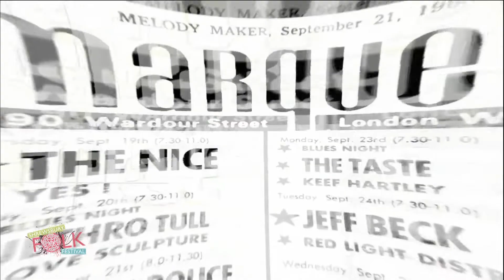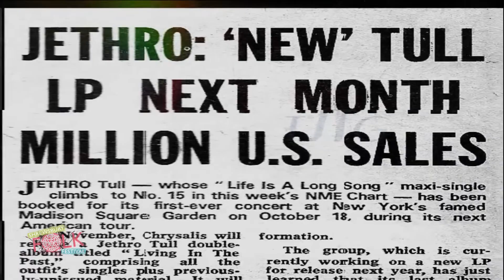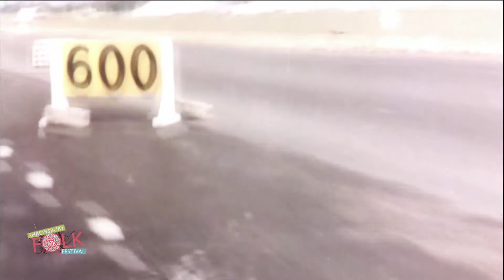The Martin Barre Band at Shrewsbury Folk Festival 2019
The Martin Barre Band celebrating 50 years of Jethro Tull on the Bellstone stage at Shrewsbury Folk Festival 2019 on Saturday August 24th.

2020 dates - August 28-31.

Follow the festival on Facebook (Shrewsbury Folk Festival), Twitter (@shrewsburyfolk) or Instagram (Shrewsbury Folk Festival).